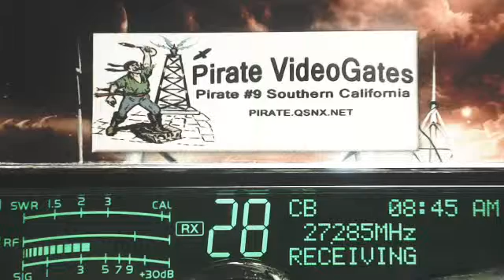51 AL, SmokeStack 387 TN, SparkAMatic 202 AL, (ManyOthersOnTheTrain)